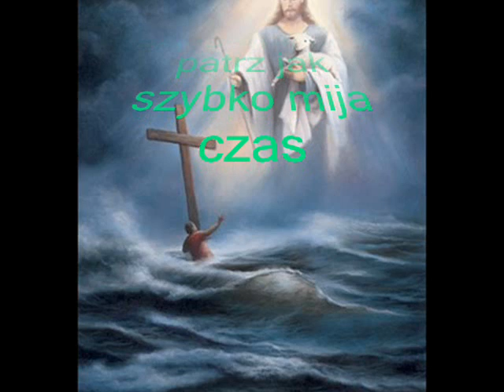Ks. Paweł & Ryszard Szlagowski Popatrz jak szybko mija czas.wmv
Alleluja dziś śpiewamy,
Bogu cześć i chwałę dajmy,
Bo zmartwychwstał nasz Zbawiciel,
Tego świata Odkupiciel.
Zdrowia, radości i powodzenia
To są najszczersze moje życzenia.